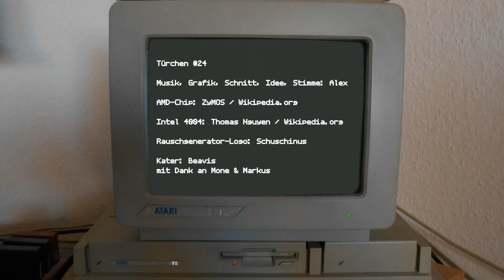Adventstürchen 24 - Große Momente der Computergeschichte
YAAAAAY!!! :-D